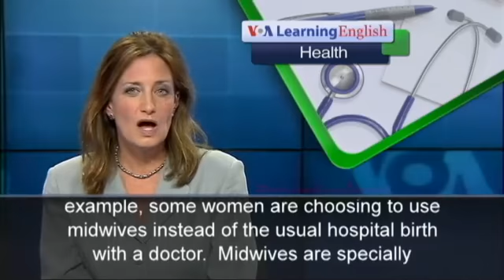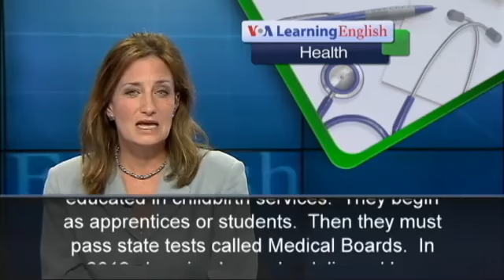A Los Angeles Group Seeks to Train More Minorities as Midwives